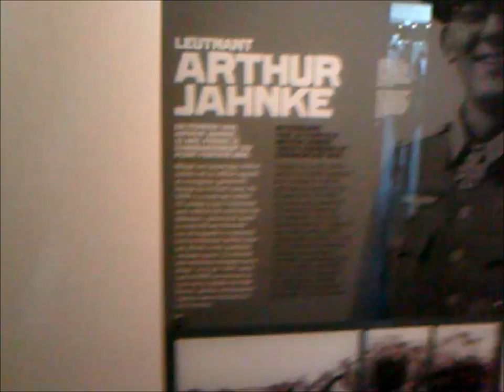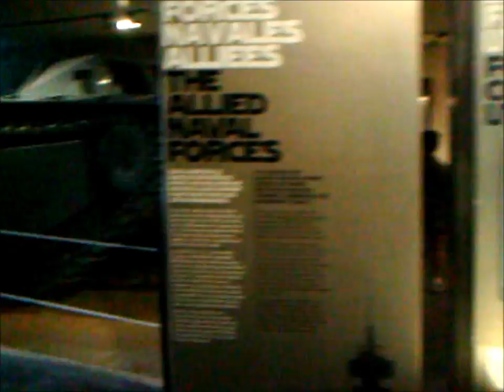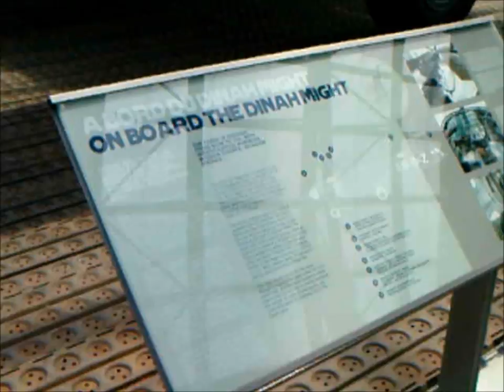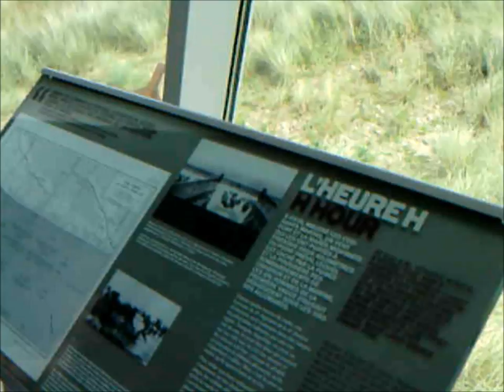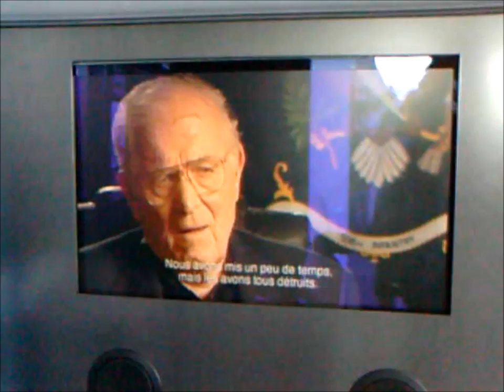UTAH BEACH D-DAY MUSEUM, SAINTE-MARIE-DU-MONT, France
THE UTAH BEACH D-DAY MUSEUM
Built on the very beach where the first American troops landed on June 6, 1944, the Utah Beach Museum recounts the story of D-Day in 10 sequences, from the preparation of the landing, to the final outcome and success. This comprehensive chronological journey immerses visitors in the history of the landing through a rich collection of objects, vehicles, materials, and oral histories.

Admire an original B26 bomber, one of only six remaining examples of this airplane still in existence worldwide, and relive the epic experience of American soldiers through the film "VICTORY IN THE SAND," winner of a CINE GOLDEN EAGLE AWARD 2012 and the 2013 CINE SPECIAL JURY AWARD for best museum documentary.

By the end of your visit, you will understand the strategic choices for the Allied invasion of Normandy and the reasons for the success at Utah Beach. Thanks to your visit, you will also have contributed to the safeguard of the site and the preservation of the memory of the Allied soldiers' extraordinary sacrifices.